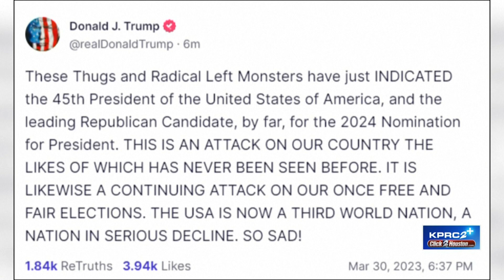Houston Newsmakers: KPRC 2 Legal Analyst discusses Donald’s Trump indictment and the legal road ...